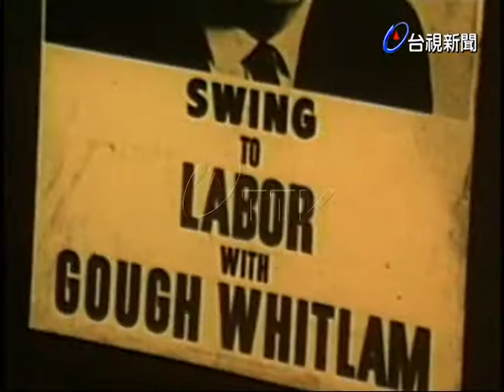澳大利亞大選初計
(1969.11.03)世新:澳大利亞大選初計. (ABC)